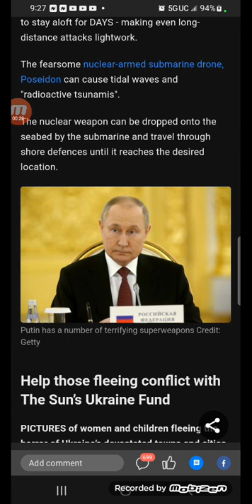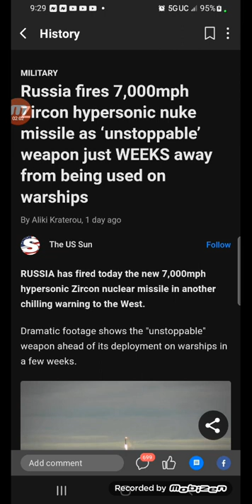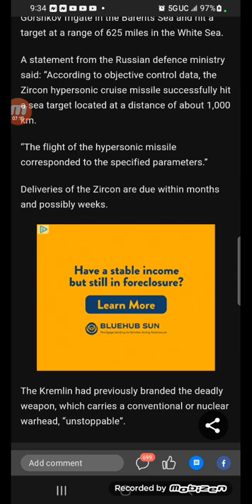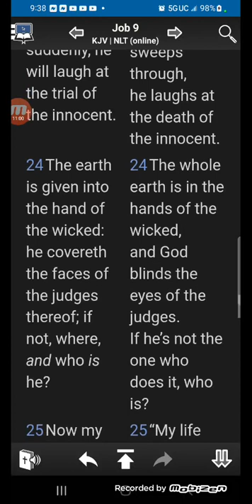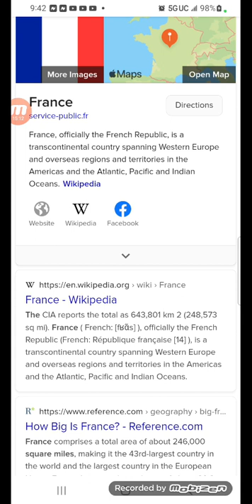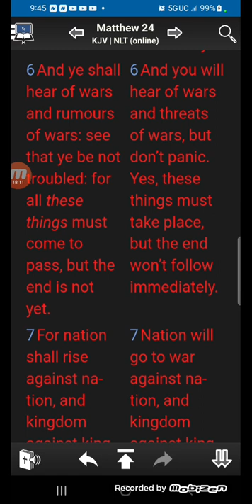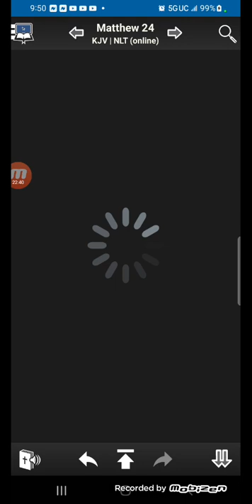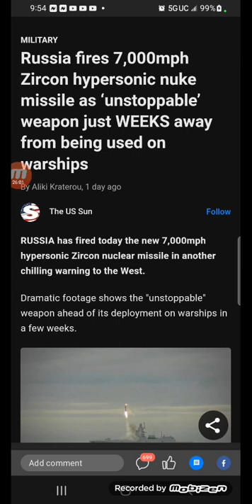Russia fires 7,000mph Zircon hypersonic nuke missile as ‘unstoppable’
Wars and talks of nuclear war